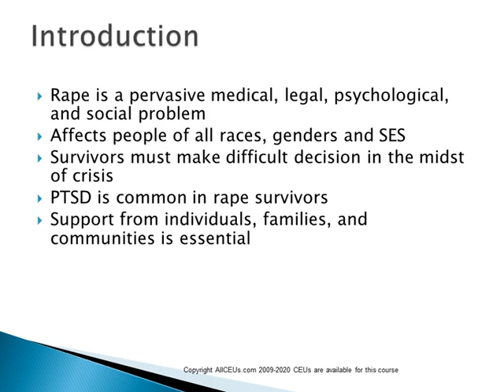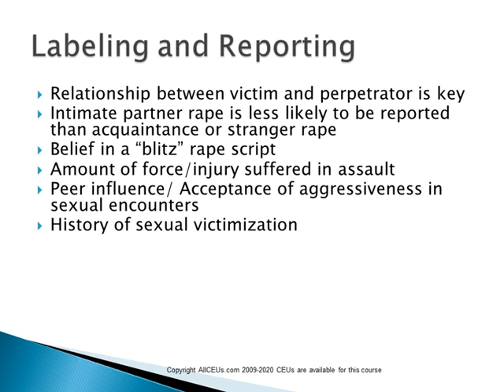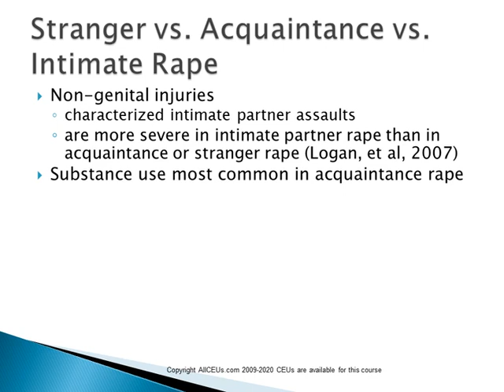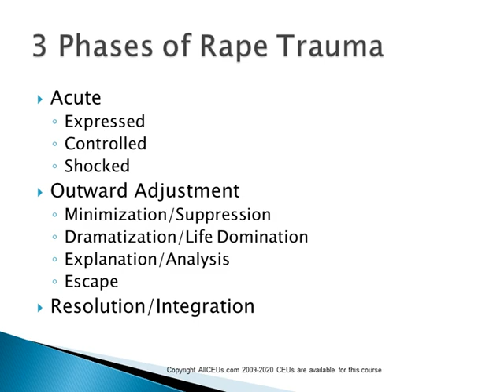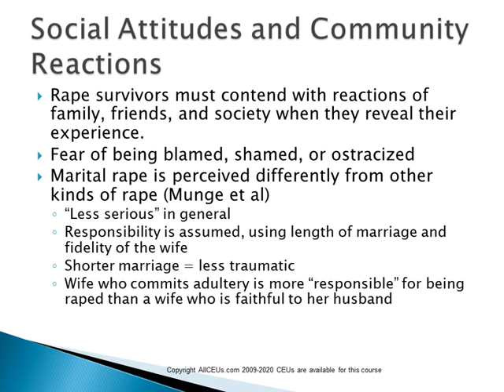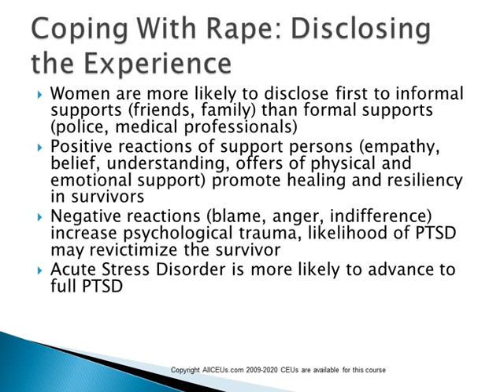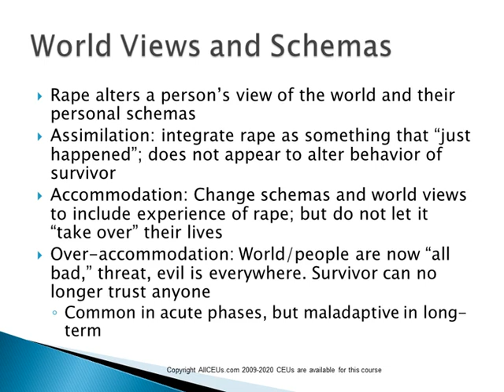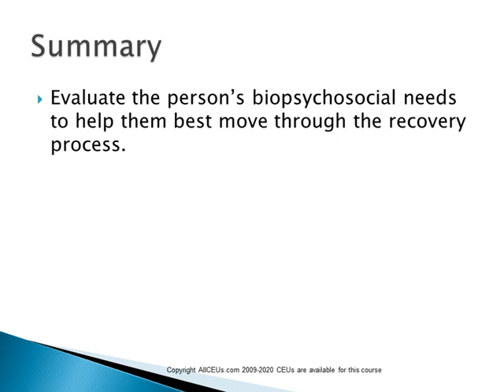Rape Trauma Intro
Dr. Dawn-Elise Snipes is a Licensed Professional Counselor and Qualified Clinical Supervisor.  She received her PhD in Mental Health Counseling from the University of Florida in 2002.  In addition to being a practicing clinician, she has provided training to counselors, social workers, nurses and case managers internationally since 2006 through AllCEUs.com Training CEUs for Licensed Professional Counselors (LPC) and Licensed Mental Health Counselors (LMHC) by AllCEUs.